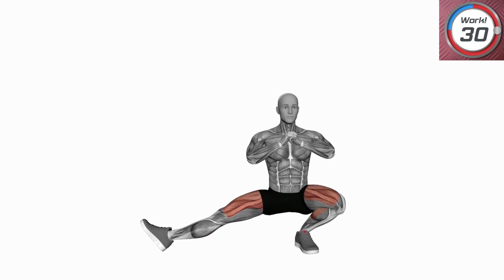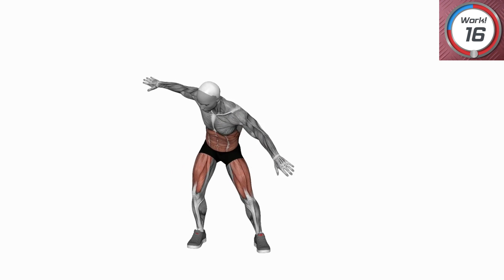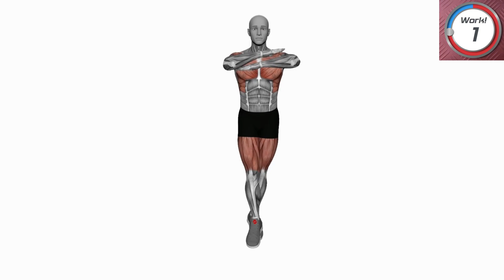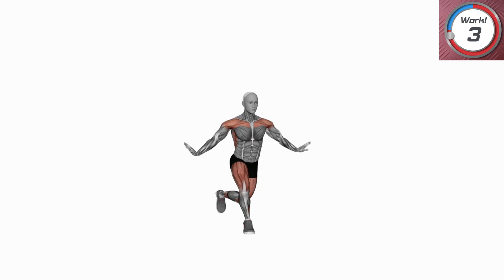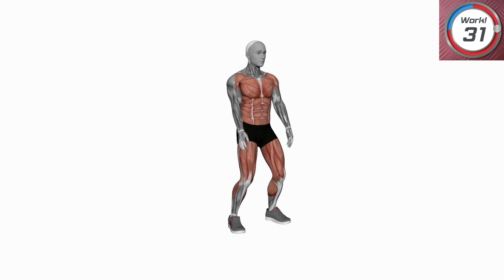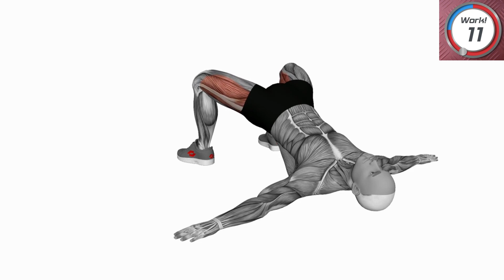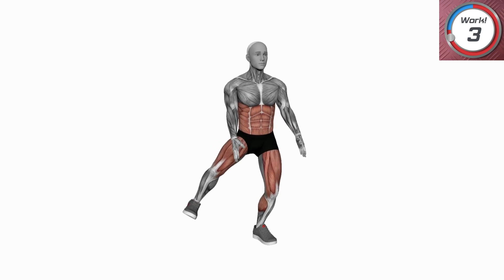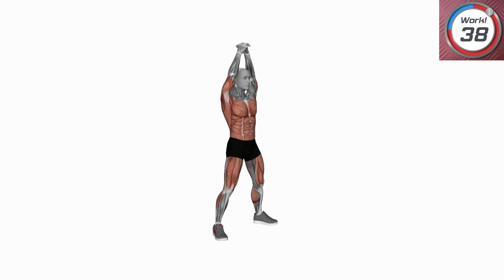The Ultimate Quadriceps Workout: Transform Your Legs at Home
Looking for a comprehensive quadriceps workout that you can do at home? Look no further! In this video, we'll show you the perfect quadriceps workout for both beginners and experienced exercisers.

This quadriceps workout will teach you how to target all of your quadriceps muscles using the most effective exercise techniques. After completing this workout, you'll be able to see a noticeable change in your quadriceps strength and endurance!